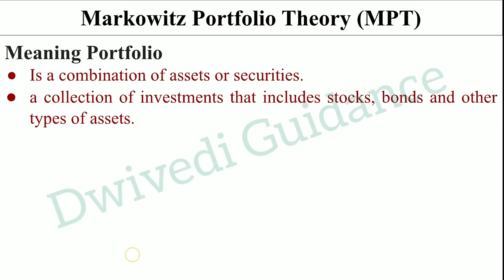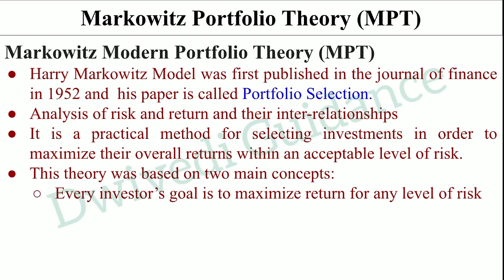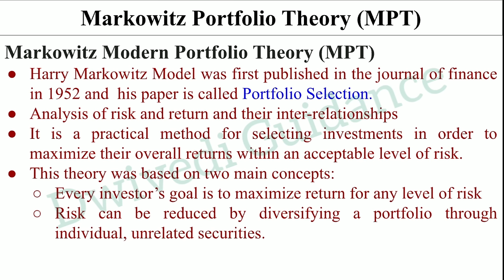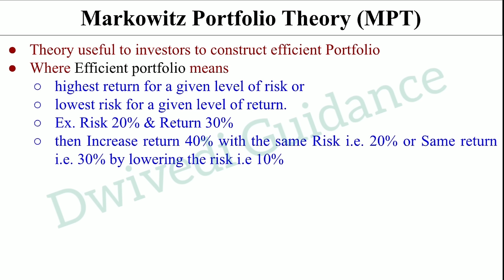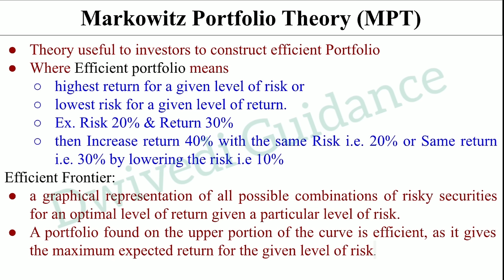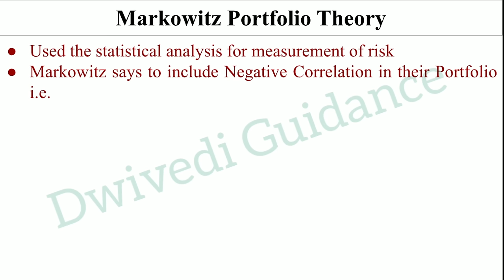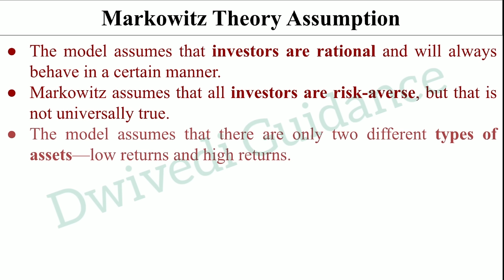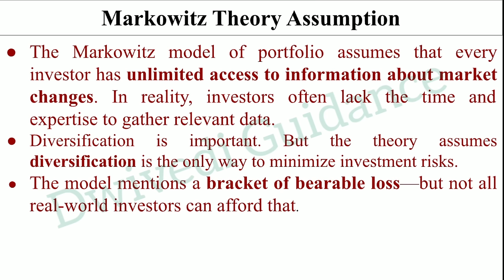Markowitz portfolio theory, Markowitz’s Theory, MPT, Investment Analysis and Portfolio Management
Playlist of other subjects :
Markowitz portfolio theory,
markowitz theory,
mpt,
investment Analysis and Portfolio Management Chapter 2,
investment Analysis and Portfolio Management in hindi,
investment Analysis and Portfolio Management revision,
investment Analysis and Portfolio Management dwivedi guidance,
revision fatafat,
dwivedi guidance,
dwivedi guidance revision fatafat,
aktu mba 3rd sem,
mba class,
mba lecture,